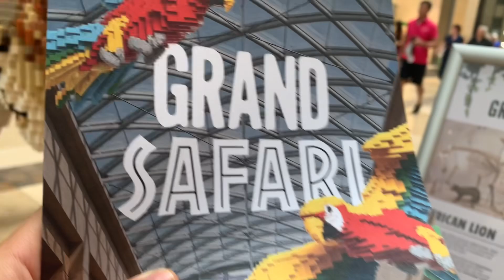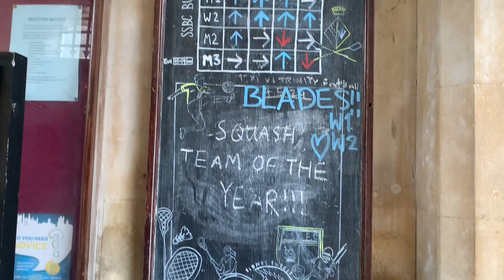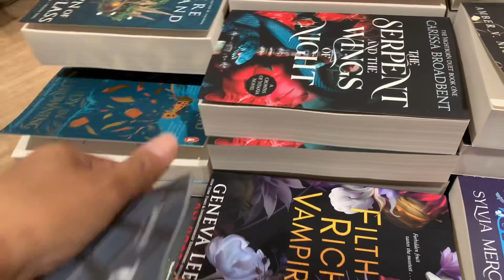Walkthrough in Cambridge City Centre 🇬🇧